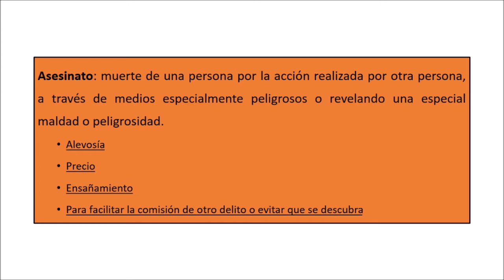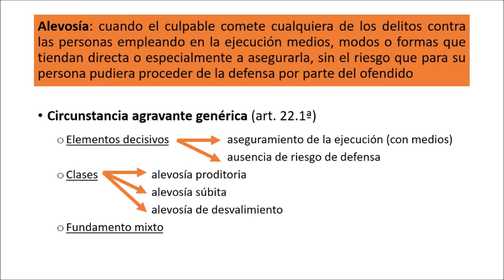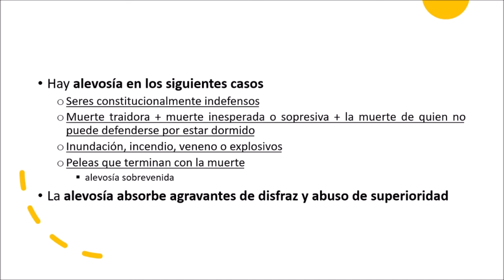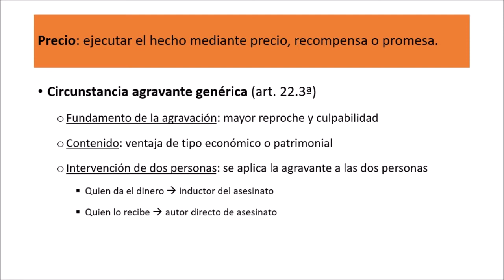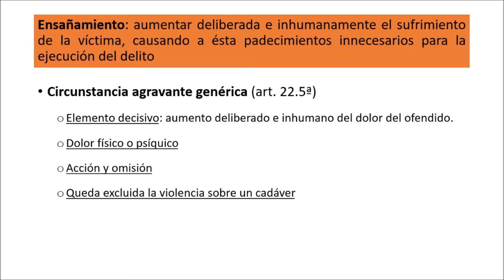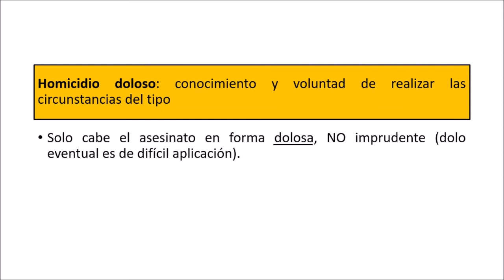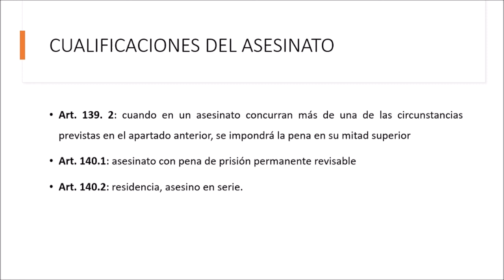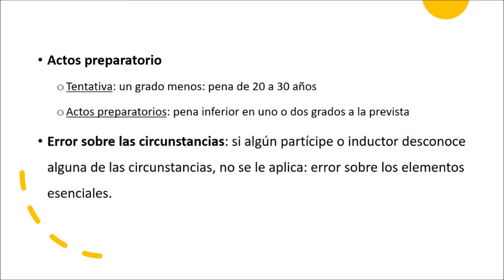Delito de asesinato: alevosía, ensañamiento, precio, cualificado, tentativa (Derecho Penal)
En este vídeo se analiza el delito de asesinato tipificado en el art. 139.1 CP estudiando:
1. Tipicidad objetiva.
2. Tipicidad subjetiva: alevosía, precio, recompensa o promesa, ensañamiento, para facilitar la comisión de otro delito o evitar que se descubra.
3. Cualificaciones del asesinato.
4. Tentativa y participación